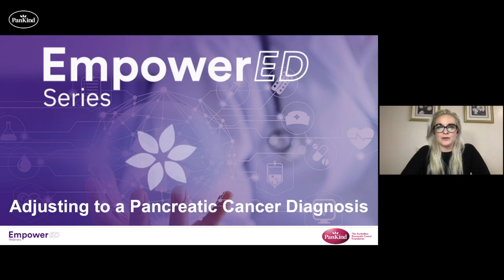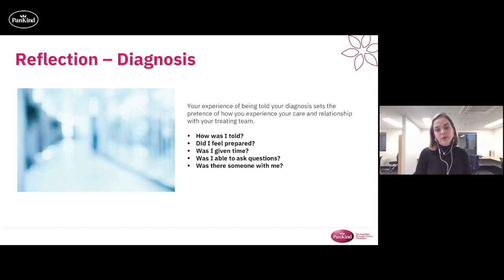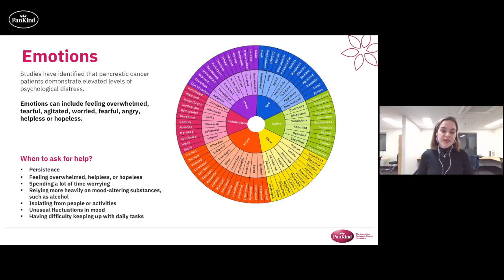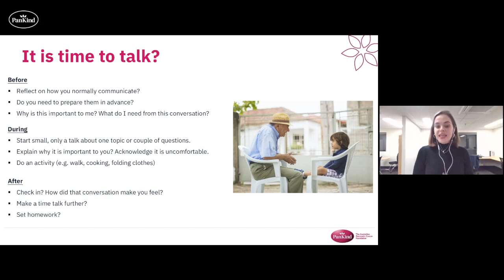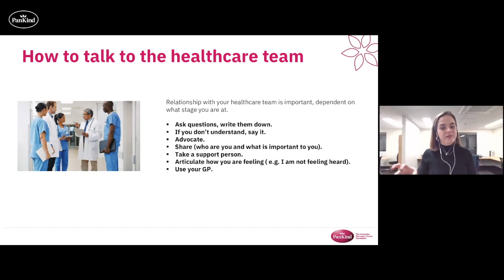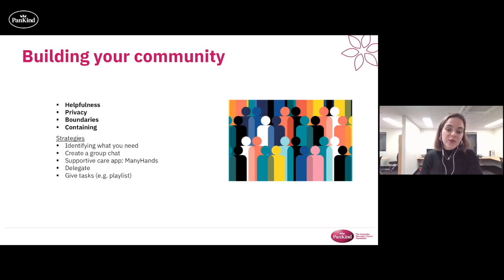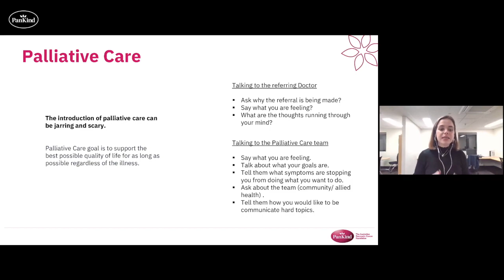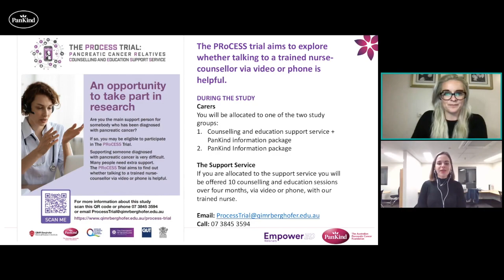Empower Ed Webinar - Adjusting to a Pancreatic Cancer Diagnosis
A diagnosis of pancreatic cancer changes everything in a moment. This webinar will explore the many challenges that must be navigated both practically and emotionally for patients and families.

This webinar, presented by Shannyn Brown, Senior Social Worker, Sydney Local Health District, covers:

Strategies to critically reflect on your own experience and adjustment.
Strategies to feel empowered to collaborate and advocate with your treating teams.
Practical information and education about the support available.
Parallel planning with supportive care/ palliative care.
How to facilitate discussion with family about the experience of adjustment.

Help us triple the survival rate by donating so we can continue funding innovative projects. PanKind is able to identify the most promising projects because our independent Scientific advisory panel is made up of globally recognised scientific and medical experts, who are responsible for assessing our research investments.

About PanKind
PanKind, The Australian Pancreatic Cancer Foundation, is the only Foundation in Australia exclusively dedicated to pancreatic cancer, with a mission to triple the pancreatic cancer survival rate by 2030 and dramatically improve the quality of life for those impacted by the disease.